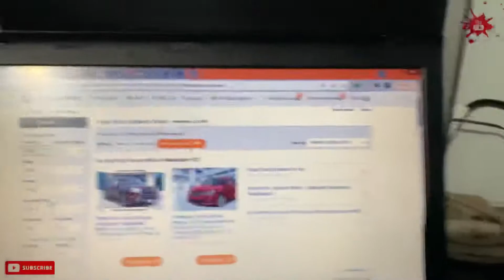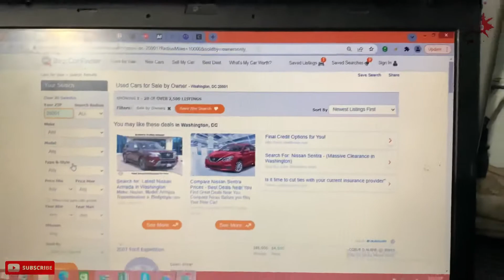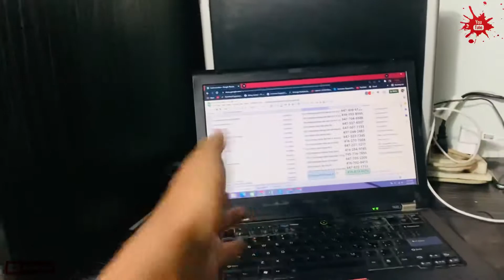Phly hua catshot phr gaya office || vlog08 || Arsl_vlogs